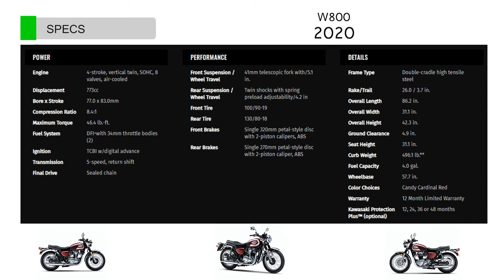W 800 2020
Today I want to show new big bike Model KAWASAKI W 800 2020